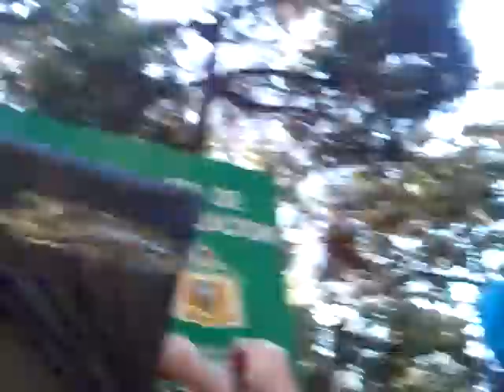Lucifer - Shinee Cover Music Bank